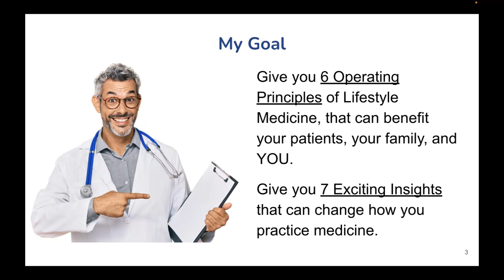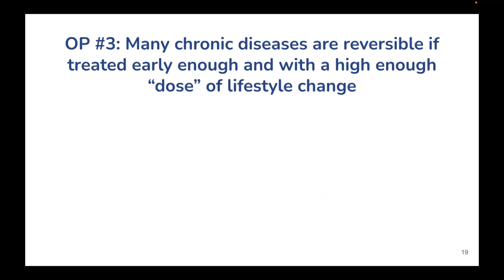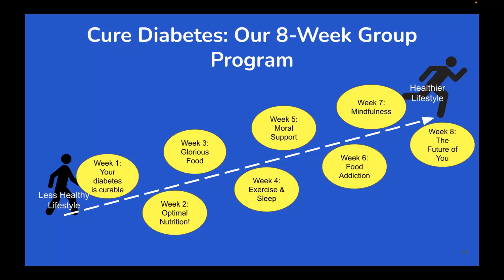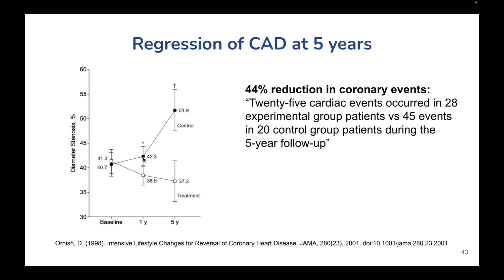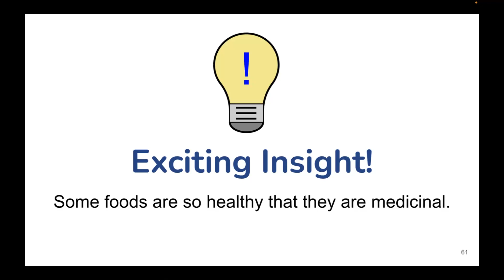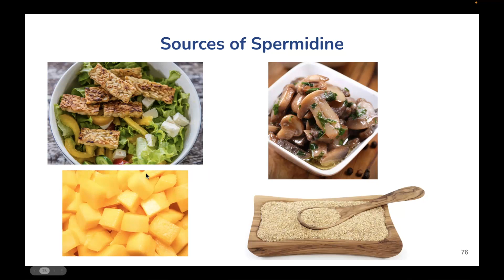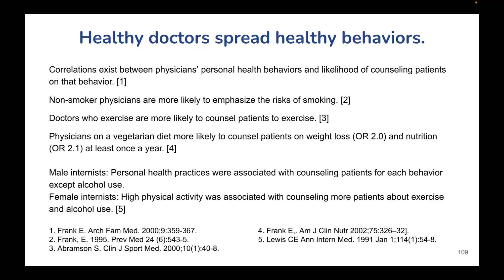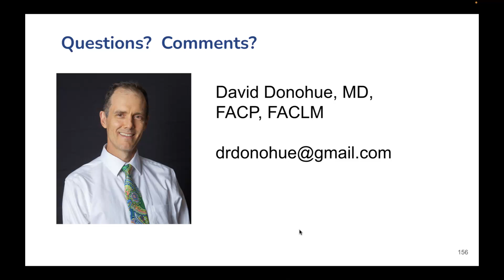The Wonder of Lifestyle Medicine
Lifestyle Medicine has the power to help prevent and reverse so many diseases, and to help people live their best life!

In this lecture for the Delaware Chapter of the American College of Physicians on February 3, 2024, Dr. David Donohue shares 6 Operating Principles of Lifestyle Medicine, that differentiate this field from traditional medicine:
1. The same ~6 lifestyle factors can treat many illnesses.
2. Better to treat the root cause of disease than to treat the symptoms.
3. Many chronic diseases are reversible if treated early enough and with a high enough “dose” of lifestyle change.  Go for “Way More than Moderation”.
4. Nutrition is super important. Frequently adding more unprocessed plant foods alone can reverse diseases.
5. There is a vast body of lifestyle science, and we probably should have a low threshold to deploy it since lifestyle interventions have healthy side effects.
6. To maximize our effectiveness w/ lifestyle medicine, we need to live the healthiest lifestyle ourselves!

We also share 7 exciting insights about the power of Lifestyle Medicine.